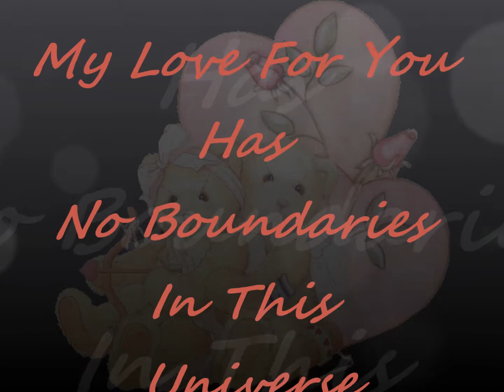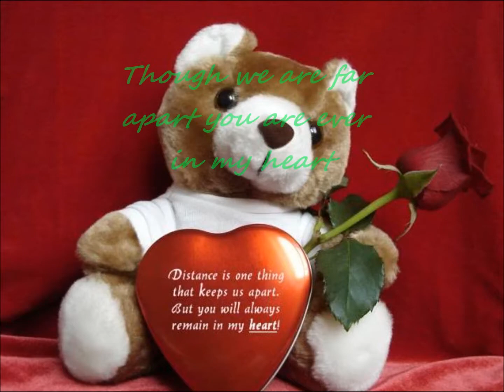Teddy Bear by ElvisPresley.wmv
My very first attempt at a video... This is for the love of my life... I hope you like it darling. Thank you Elvis where ever you may be in this universe.